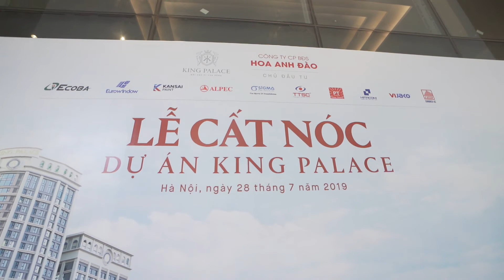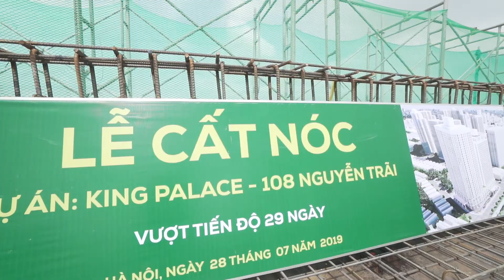Lễ cất nóc Chung cư King Palace Nguyễn Trãi